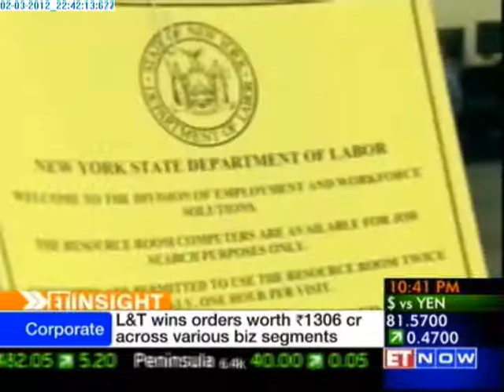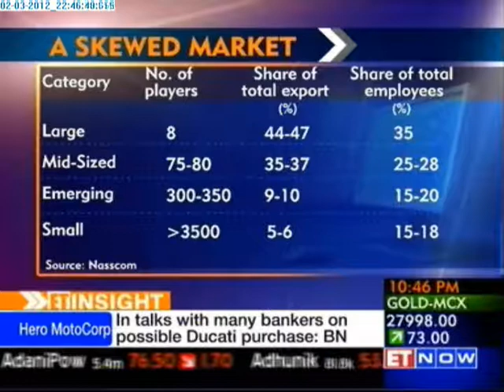ET INSIGHT - Slowdown in the Indian IT sector - Part 2